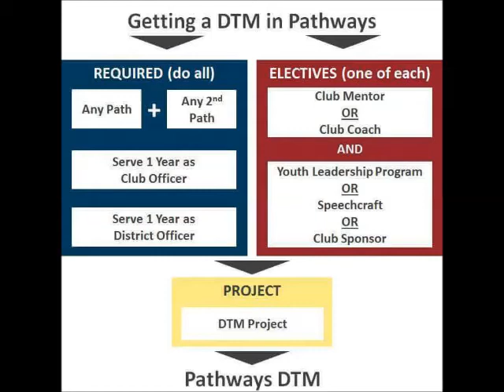Let's Demystify the Distinguished Toastmaster (DTM) Award - What are the requirements?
For my DTM Project, I decided to add value to my fellow toastmasters who might have limited knowledge on the requirements of the award and also help encourage those with the knowledge to act on it by sharing the growth and experiences of some of the Distinguished Toastmasters in District 114. It is my hope that the information contained in this series of videos will empower my fellow toastmasters.